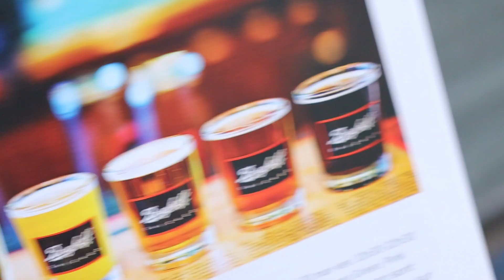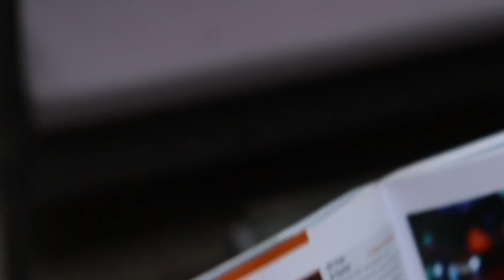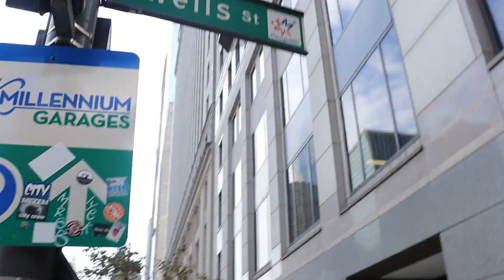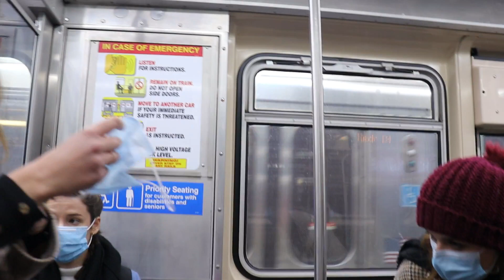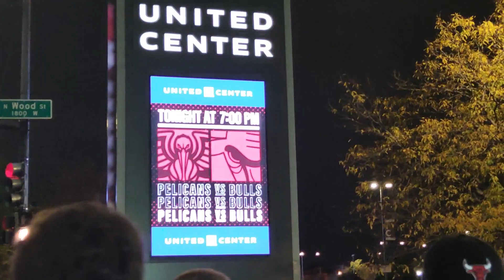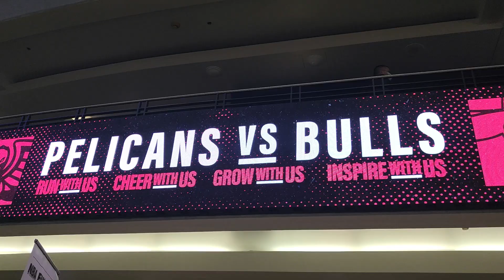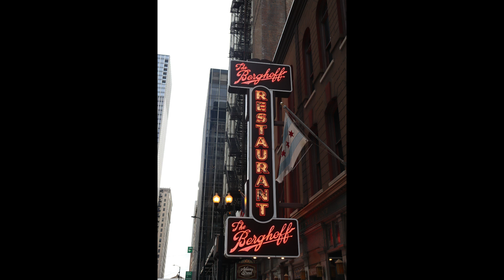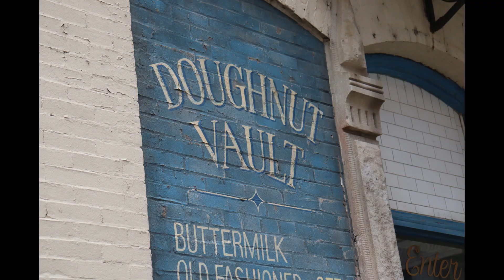#9 CHICAGO BABY (Part 2)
La suite de mon périple à Chicago !